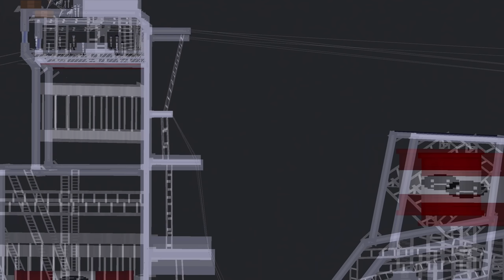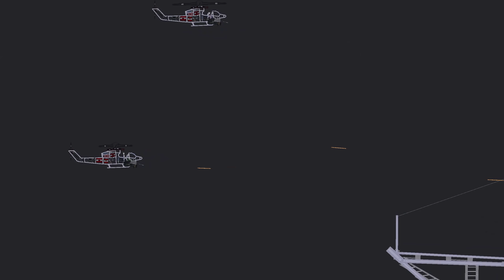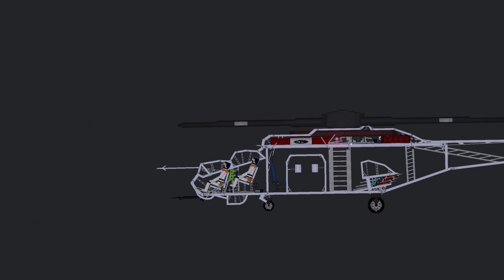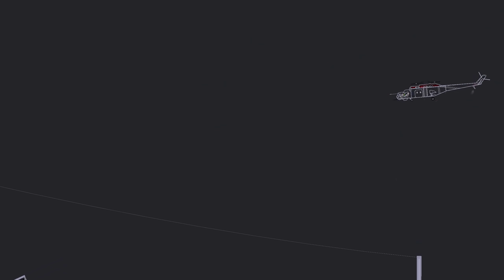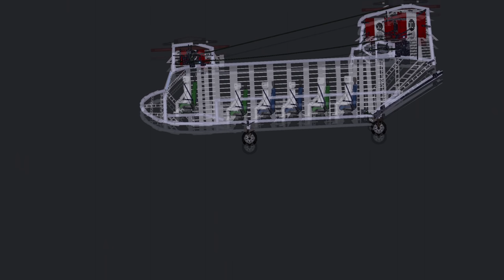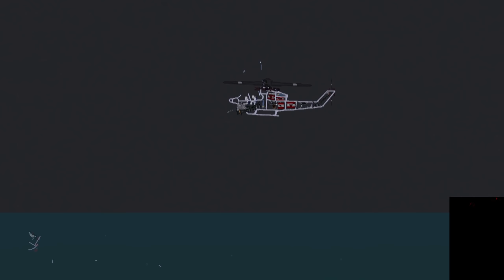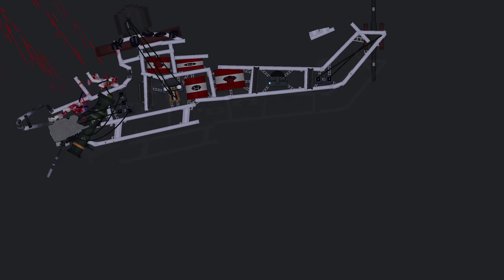Helicopters attack warship Yamato - People Playground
👋Hello everyone! New video for you - Helicopters attack warship Yamato - People Playground.What was your favorite moment?
Processor: AMD Ryzen 9 5950X
Motherboard: Gigabyte X570 AORUS MASTER
GPU: MSI GeForce RTX 3080 Ti SUPRIM
RAM: 64GB DDR4